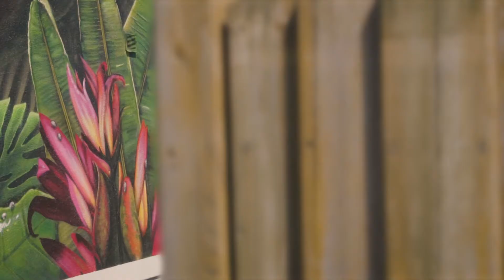"Iguana" – Ein Norddeutscher Graffitidschungel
Dschungelgraffiti in Bremen Arsten
᛫ Ein Graffiti Leguan im nordischen Tropenwald ᛫

Für ein reiselustiges Ehepaar aus Bremen Arsten durften wir auf einem Reihenendhaus diesen Graffitischungel umsetzen. Um sich etwas vom Urlaubsgefühl aus den südamerikanischen Tropen nach Hause zu holen, wünschten sich unsere Auftraggeber ein realistisches Dschungelmotiv. Detailliert, lebendig und vor allem immergrün strahlt das Dschungelgraffiti dem Betrachter entgegen. Als pflegeleichtes Haustier haben wir einen Leguan in die Pflanzenwelt gesetzt, der stolz in Richtung Straße blickt und die vorbeifahrenden Autos mustert. Neben dem Graffitidschungel und dem farbenfrohen Leguan haben wir in diesem Projekt auch die Gestaltung für die übrigen Fassaden sowie die gesamte Abwicklung der Malerarbeiten übernommen. Hierbei war uns wichtig, dass der Anstrich sich dem realistischen Graffiti unterordnet und dieses durch ein Passepartout hervorhebt. Entstanden ist ein einzigartiger Hingucker, der unsere Auftraggeber strahlen und die Nachbarn staunen lässt. Vielen Dank für das schöne Projekt!